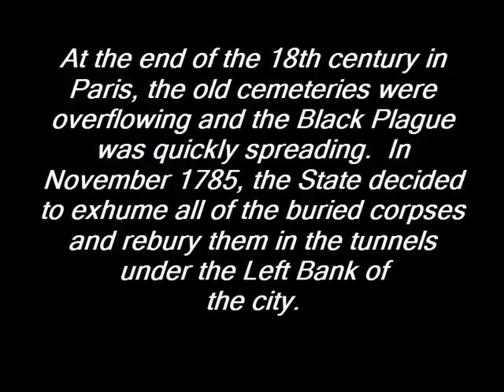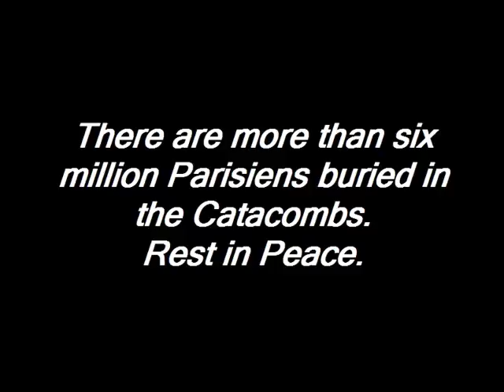Catacomb movie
catacomb, paris, france